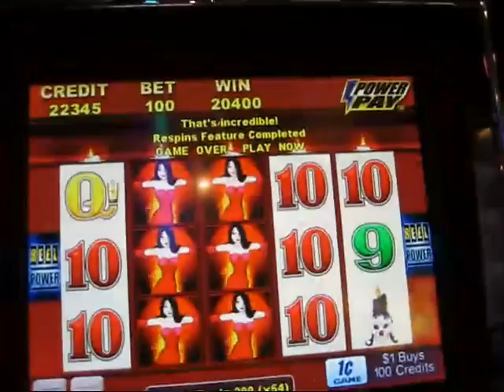Wicked Winnings II Hit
sorry for the shakiness